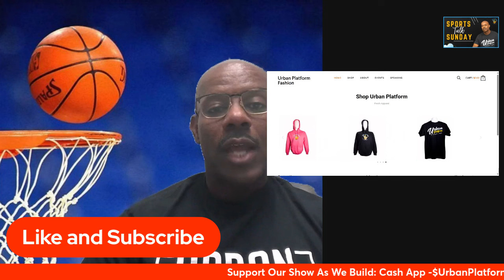JJ Redick Loose All Credibility After Press Conference